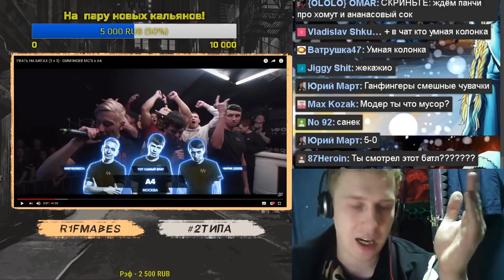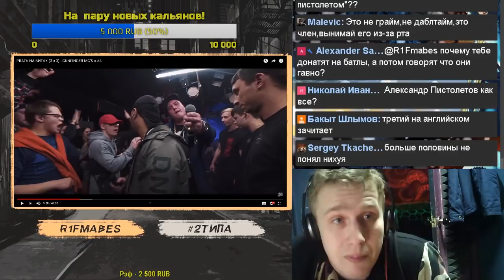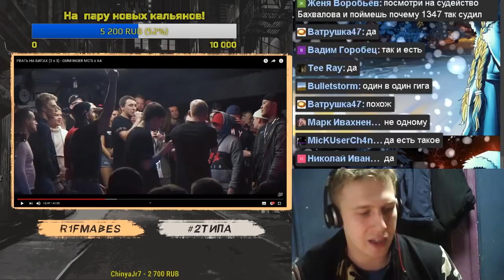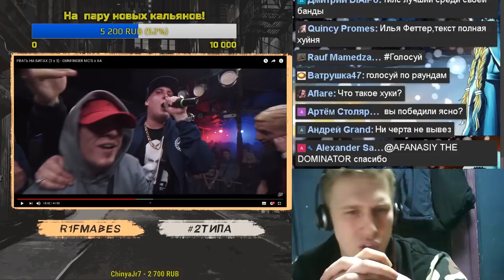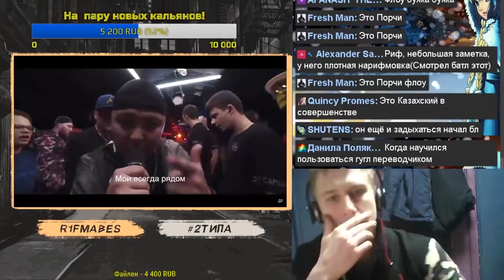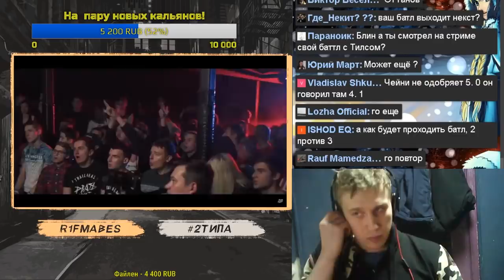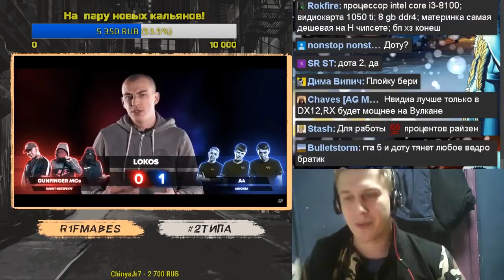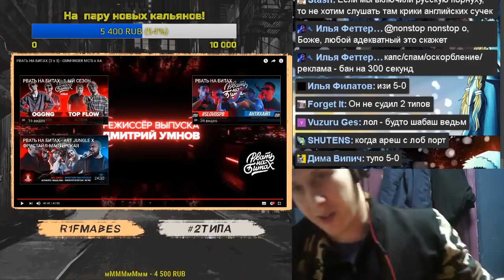РВАТЬ НА БИТАХ:GUNFINGERS MC'S - A4[Реакция со стрима]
R1Fmabes из команды 2типа смотрит и анализирует батлы под биты лиг "Рвать на битах","Versus","140 BPM".

Стримы проходят в  пятницу и субботу с 20:00 по МСК, но возможны внеплановые включения!